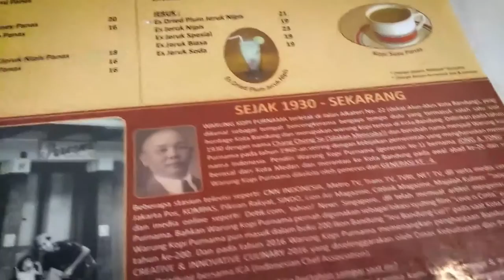Bandung Photography Month 2017 "VISUAL X MUSIC" preparation and opening.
Bandung Photography Month 2017 (BPM 2017) preparation and opening.
"VISUAL X MUSIC"

featuring Agus Muharam, Roy Genggam, Uyung Mahagenta, Dhea Fandari